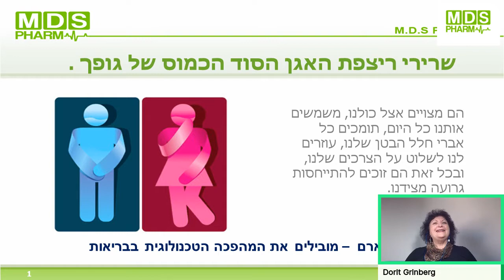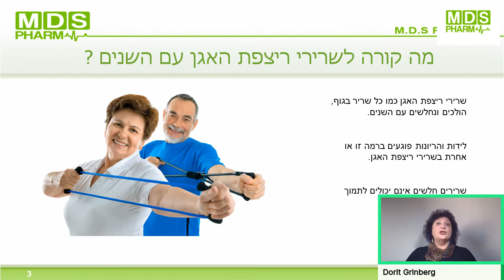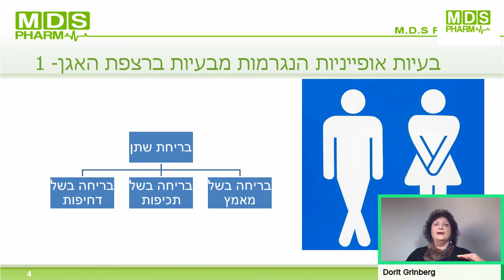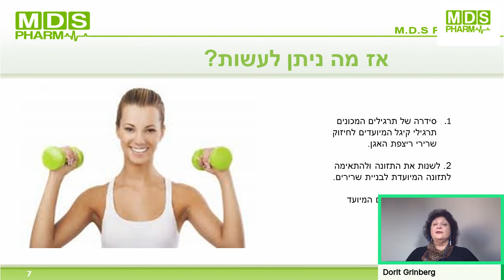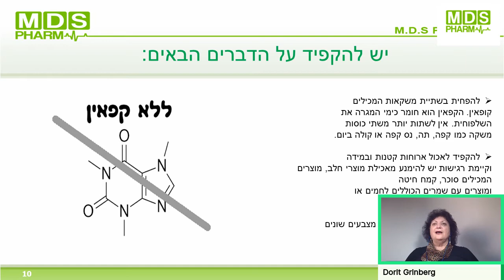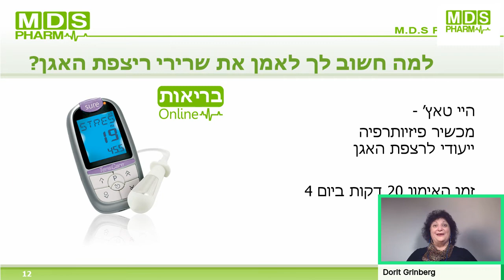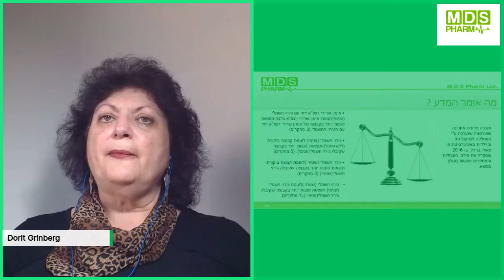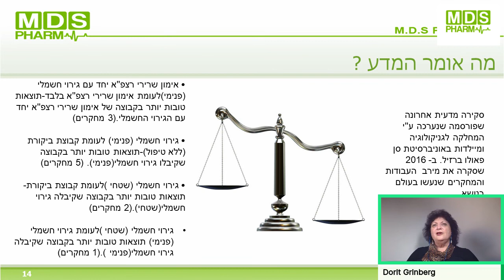חיזוק ריצפת האגן - הסוד הכמוס של גופנו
הסרטון מסביר על חשיבות חיזוק ריצפת האגן ועל הדרכים לשפר ולחזק את שרירי ריצפת האגן באופן טבעי .

מידע על מכשירים חכמים לשיפור איכות חיינו ניתן לקבל ב- 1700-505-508

ריצפת האגן
רצפת האגן
חיזוק ריצפת האגן
בריחת שתן
טיפול בבריחת שתן
רצפת אגן
חיזוק רצפת האגן
חיזוק רצפת אגן
שיקום רצפת האגן
רצפת האגן בהריון
שרירי רצפת האגן
תרגיל ריצפת האגן
תרגילים לחיזוק רצפת האגן
פילאטיס
שיקום רצפת אגן
רצפת האגן תרגילים
רצפת האגן אחרי הלידה
רפלקסולוגיה
קרקעית האגן
אימון כושר ביתי
יוגה להריון
אימון כושר